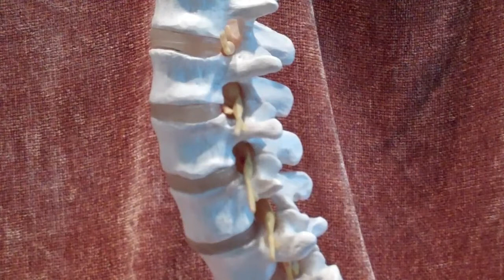low back pain concepts: anatomy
A short description of the anatomy of the back with emphasis on structures associated with pain